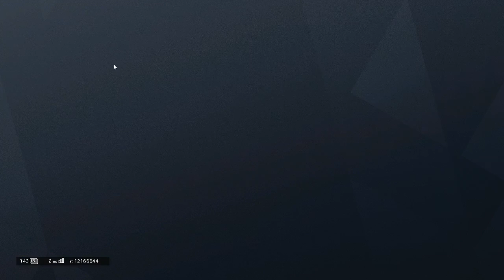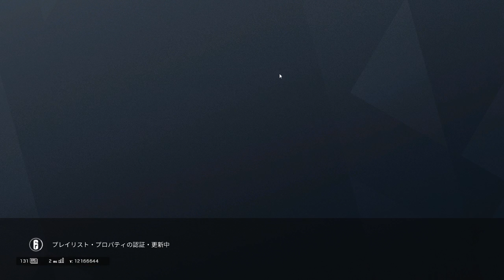【R6S】【PC】Tom Clancy's Rainbow Six Siege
HmN所属

CPU:i7-8700K
GPU:GeForce GTX 1070
RAM:16GB

MOUSE: Razer DeathAdder Elite
HEADSET: Razer Kraken 7.1 V2
MOUSE PAD: Razer Goliathus Speed Cosmic

UplayID:ikinaristeak